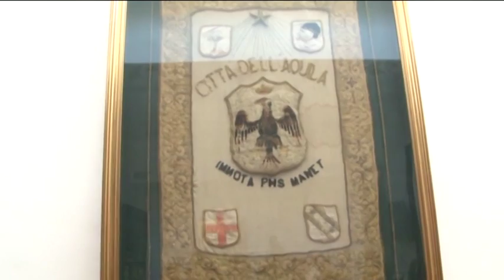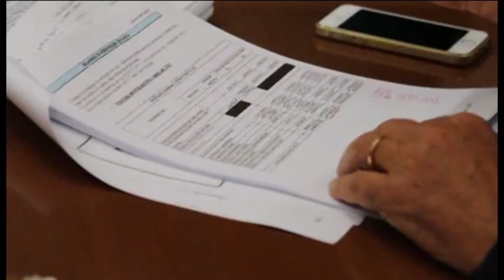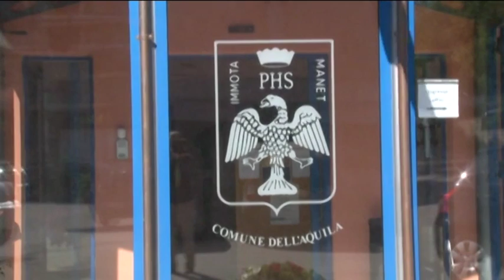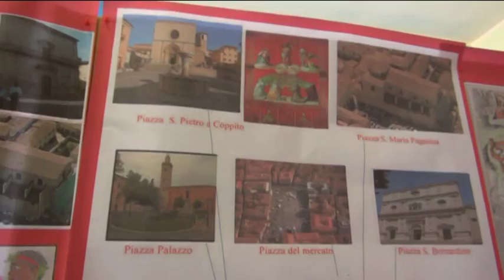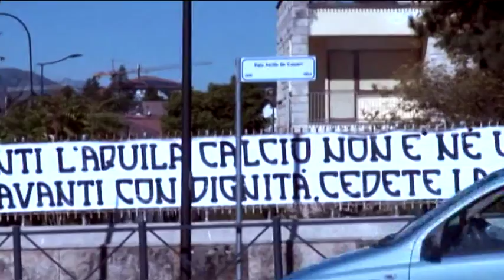TgSei L'Aquila Venerdì 3 giugno 2016